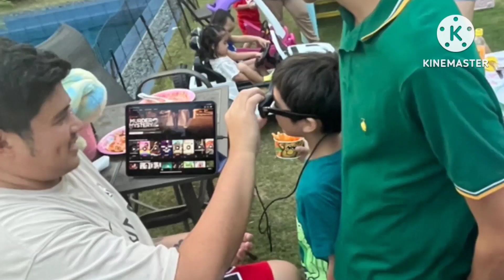Mga Anak ni Kristine Hermosa at Oyo Sotto ENJOY sa Pakikipaglaro Sa mga Pinsan!Apo ni Vic Sotto